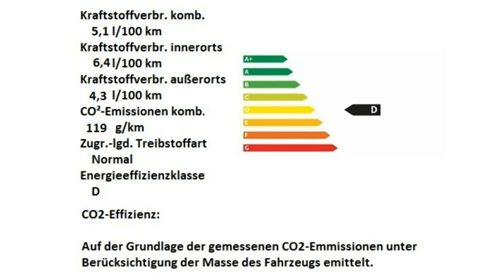Fiat 500C Motor Village Berlin jetzt Stell.